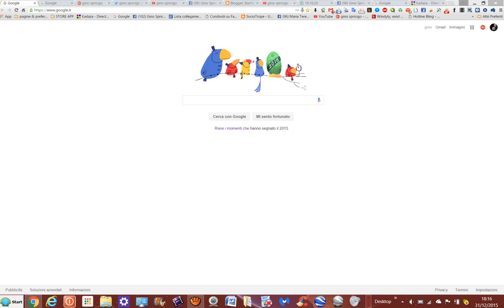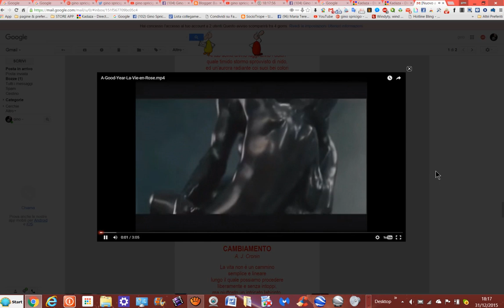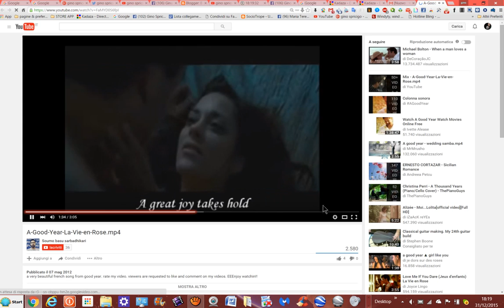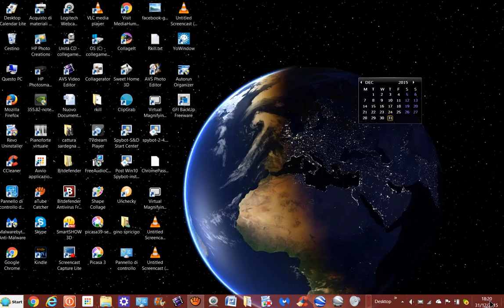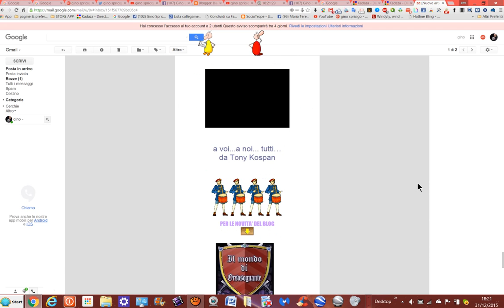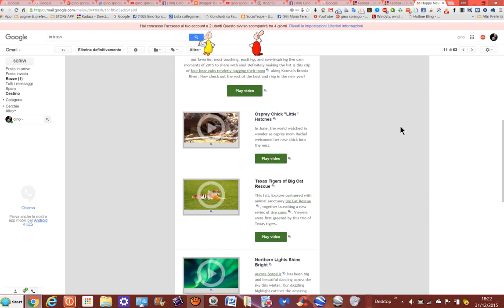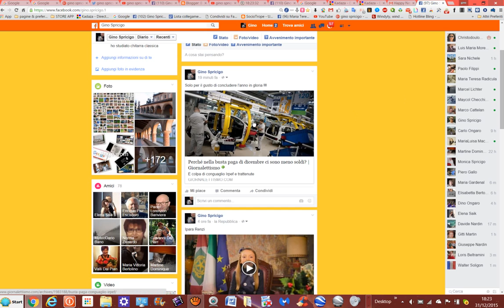Gino Spricigo youtube 31/12/2015 h19,00